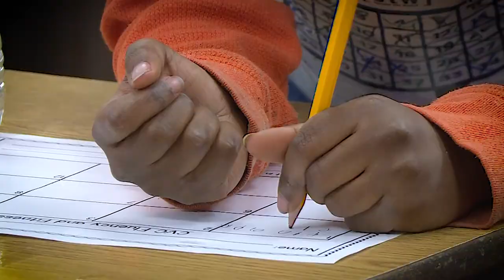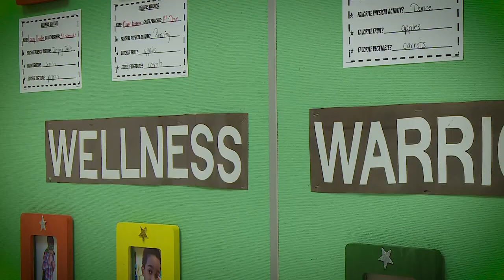ActiveRVA - Reams Road Elementary